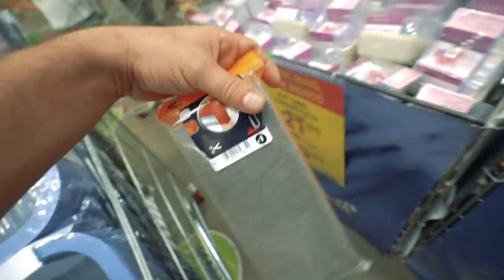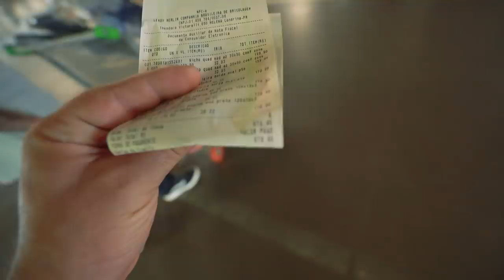MEU AMIGO SE APAIXONOU PELA RUIVA DA LOJA